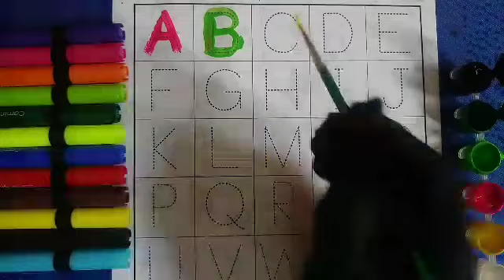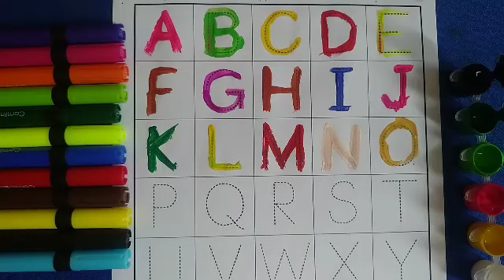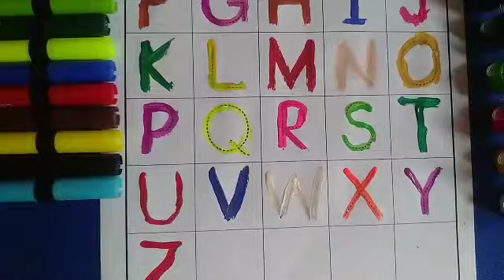A for apple B for ball C for cat D for dog#alphabets#kids learning alphabets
kids learning alphabets
kids learning abcdef
children learning alphabets
children learning abcd